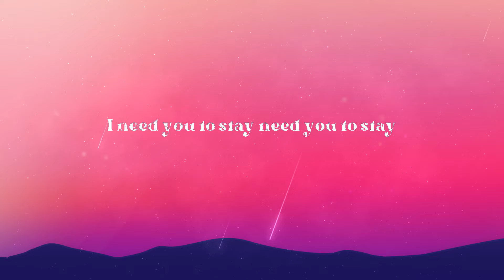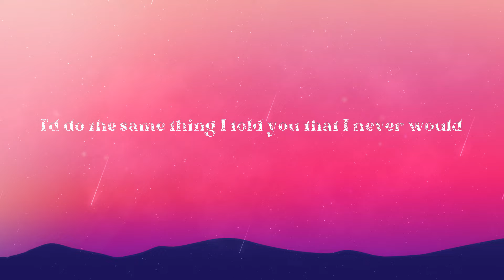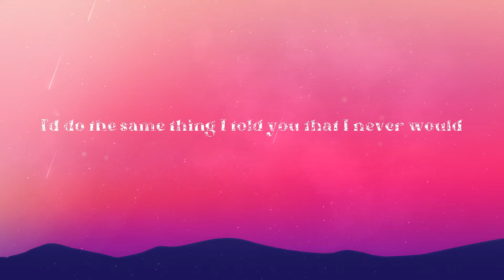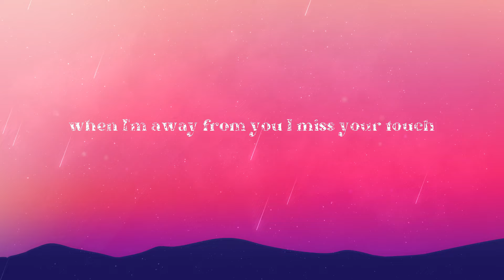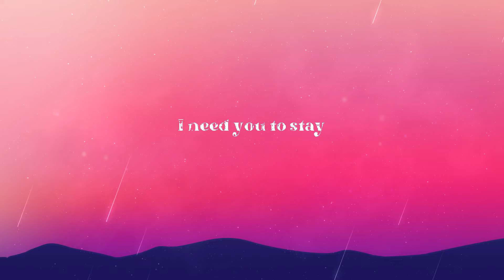The Kid LAROI, Justin Bieber - Stay (Lyrics)